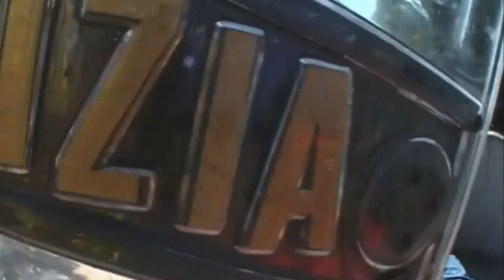Trailer - Zona Rossa (Trailer sul G8 di Genova) 19/7/22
A ventun’anni dal G8 di Genova, ho deciso di ripercorrere la storia di quei tragici giorni che hanno sconvolto un intero Paese.

Il Trailer che vedrete, è soltanto un assaggio delle immagini inserite nel mio documentario che uscirà domani sera alle 21:00.

Immagini inedite, forti, dure, aspre. Testimonianze dirette, come quelle del fotoreporter Luciano Del Castillo che ci racconteranno un ulteriore pagina buia nella storia del nostro Paese.

In quei due giorni la nostra democrazia smise di funzionare.

DOMANI SERA ALLE 21:00 IL MIO DOCUMENTARIO SUL G8 DI GENOVA.